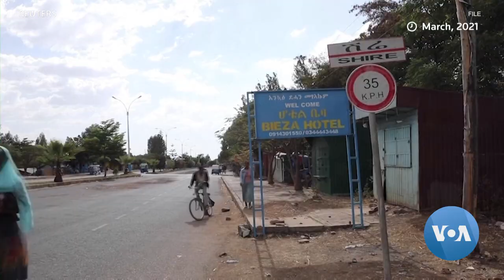የሰሜን ጦርነት ጉዳይ የዛሬ (ማክሰኞ) አጠቃላይ መረጃ